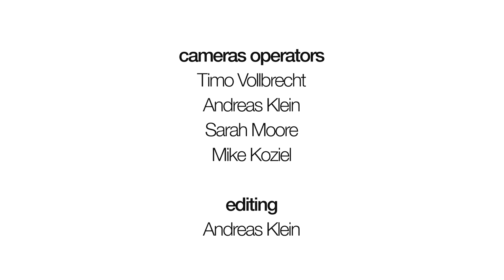'El Bombón' feat. Cotó | Arturo O'Farrill & the Afro Latin Jazz Orchestra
Arturo O'Farrill & the Afro Latin Jazz Orchestra perform 'El Bombón' featuring Cuban tresero & singer Cotó (Juan de la Cruz Antomarchi Padilla) on Thursday, December 18, 2014 at the Teatro Mella in Havana, Cuba at the Festival Internacional Jazz Plaza.

Appearing on the forthcoming album, 'Cuba: The Conversation Continues.' Arranged by Gregg August.

Additional guests:
Yasek Manzano, flugelhorn
Antonio Duverger, bongos
Maria Gómez Matos, guiro

Camera Operators: Timo Vollbrecht, Andreas Klein, Sarah Moore, Mike Koziel

Editing: Andreas Klein

Bookings:
Unlimited Myles

Afro Latin Jazz Alliance -- Publicity and Promotion
Nina Olson, ALJA Director of External Affairs
Jesse Cutler, JP Cutler Media